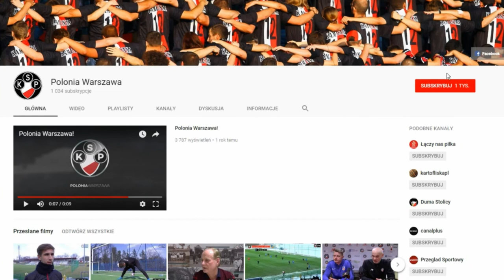Krzysztof Chrobak po meczu z Ursusem Warszawa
Rozmawiał: Szymon Przedpełski